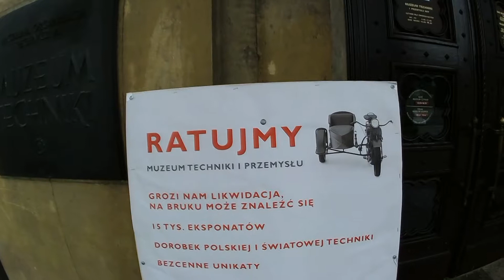Minął tydzień #240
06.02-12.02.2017